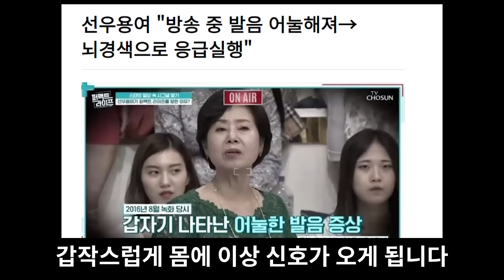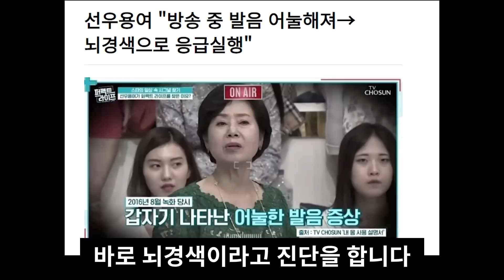선우용녀 방송 중에 급하게 응급실로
배우 선우용녀

재치 있는 입담과 친근한 이미지로
많은 사랑을 받는 배우입니다

젊었을 적 뛰어난 미모와 연기력으로
큰 인기를 끌었던 톱스타
하지만 결혼 이후 많은 고생을 하기도 하였습니다
결국 몸을 너무 혹사시켰는지
건강에 무리가 온 게 아닌가 싶습니다